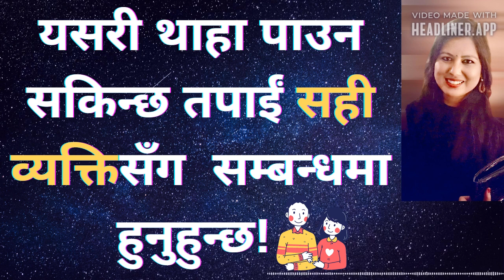कसरी थाहा पाउने त्यही व्यक्तिसँग साथ हुँदा तपाईं खुशी रहनुहुनेछ? | सही सम्बन्धमा हुन्छन् यस्ता गुण